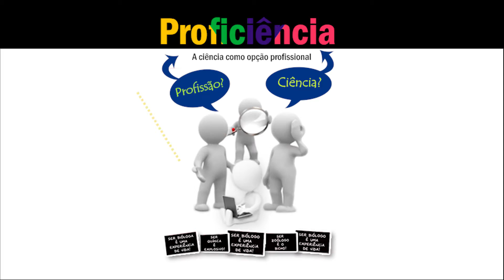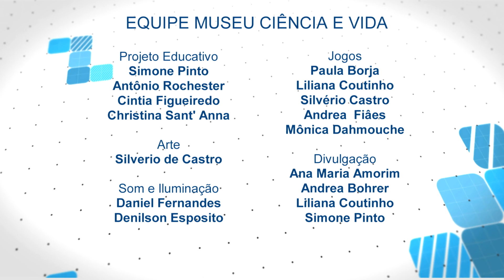Proficiência (parte 5 ) Ciências humanas na Baixada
A professora Marlúcia dos Santos conversa sobre fazer ciência na Baixada Fluminense, pensando a área da História.